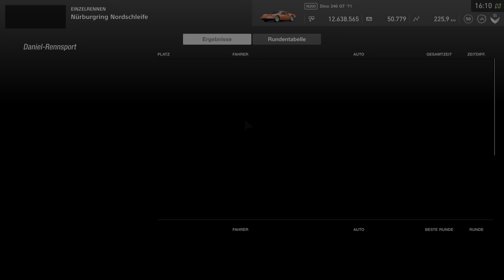GT Sport - Ferrari Dino 246 GT / N200 Autorennen 30 von 30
Fehlerfreies Autorennen mit Wiederholung auf Profi